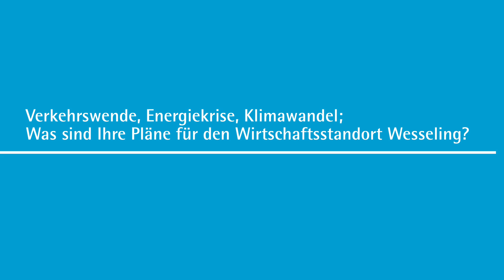Wesseling wählt den Bürgermeister: Ralph Manzke (SPD)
Am 30. Oktober 2022 findet in Wesseling die Bürgermeisterwahl statt. Die IHK Köln stellt die Kandidaten vor.